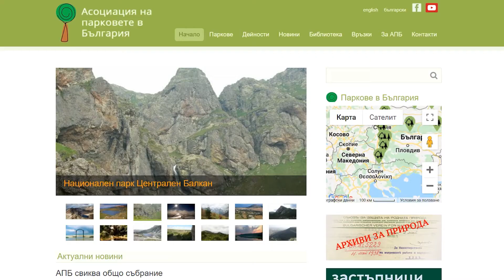1 минута "За да остане природа"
Кой, кога, как и защо създаде Коалицията "За да остане природа в България"?

Видеото е създадено по проект "Природата няма глас, тя има нас", който се осъществява от Българска фондация Биоразнообразие и СНЦ Зелени Балкани по Фонд Активни граждани България в рамките на Финансовия механизъм на Европейското икономическо пространство.
Цялата отговорност за съдържанието във видеото се носи от Българска фондация Биоразнообразие и при никакви обстоятелства не може да се приема, че това събитие отразява официалното становище на Финансовия механизъм на Европейското икономическо пространство и Оператора на Фонд Активни граждани България.